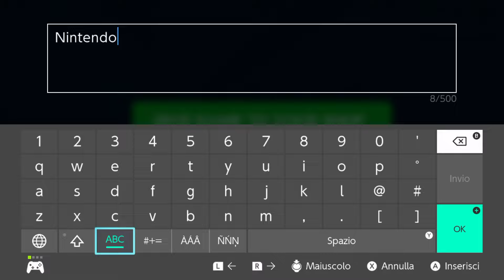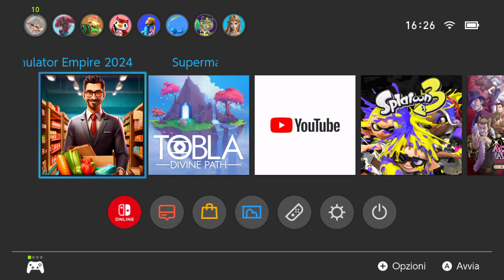Supermarket Manager Empire 2024 - Nintendo Switch Gameplay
Are you ready to create your retail empire?
Dive into the fast-paced world of retail with Supermarket Manager Empire 2024, an exciting and immersive 3D market simulation game. As the ambitious owner of a supermarket, your goal is to elevate your modest store into a sprawling retail empire!

In this vibrant and cartoon-styled adventure, you have complete control to upgrade and customize every element of your supermarket. Expand your aisles, enhance your product displays, and curate a wide array of goods to keep your customers delighted and your profits climbing. From fresh produce to cutting-edge electronics, the selection is vast, and the decisions are yours.

Key Features:

Comprehensive Upgrades: Continuously enhance your supermarket with powerful upgrades that draw in more customers and increase your revenue.

Extensive Product Variety: Stock and sell an extensive range of products, each offering unique appeal and profitability.

Charming Visuals: Immerse yourself in a whimsical, cartoon-styled world that makes managing your supermarket both fun and visually captivating.

Strategic Gameplay: Make smart business decisions, effectively manage your finances, and outmaneuver competitors to build the ultimate retail empire.

Whether you're a strategic thinker or simply love the energy of a busy marketplace, Supermarket Manager Empire 2024 provides endless hours of engaging gameplay. Are you ready to create your retail empire?